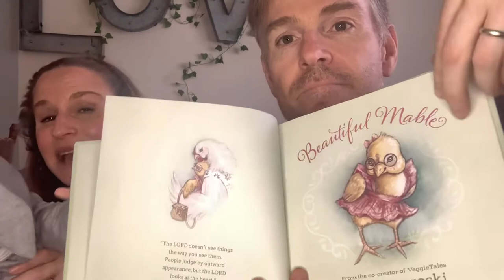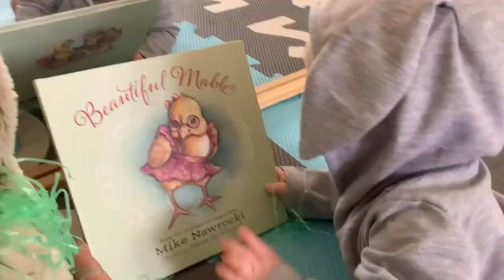Easter Giveaway of 'Beautiful Mable' written by VeggieTales' Mike Nawrocki.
BEAUTIFUL MABLE is a Children’s Book by Mike Nawrocki, illustrated by Sara Jo Floyd from the movie “The Farmer and The Belle.” amazon and Christian retail.